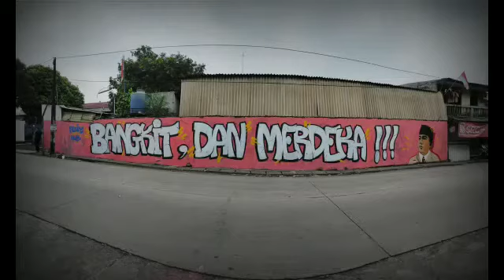PANDEMI BERAKHIR 🔥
Video dari Eksu | Repliksgraffofficial

Didasari dari rasa prihatin temen temen terhadap banyaknya kalangan yang terdampak oleh adanya pandemi Covid 19 maka dari itu kami REPLIKSGRAFFKLUB bergerak selama 5 hari dimulai TEPAT PADA TANGGAL 17 Agustus 2021 kami OPEN DONASI sekaligus ditandai dengan aktifitas Mural "BANGKIT DAN MERDEKA" pada tanggal 17 agustus, bertujuan untuk memberikan motivasi kepada seluruh elemen masyarakat agar BANGKIT dan MEMERDEKAKAN diri dari PANDEMI , 5 hari galang donasi akhirnya tiba hari dimana uang terkumpul kami realisasikan dalam bentuk SEMBAKO dan di bagikan secara on the road kepada banyak kalangan terdampak seperti pengais rongsok dan supir angkutan umum. kedepannya kami harapkan kita bisa bangkit bersama dan lepas dari keterpurukan pandemi covid 19.